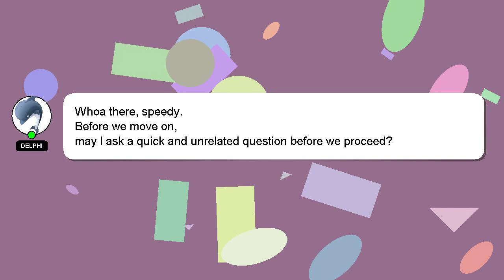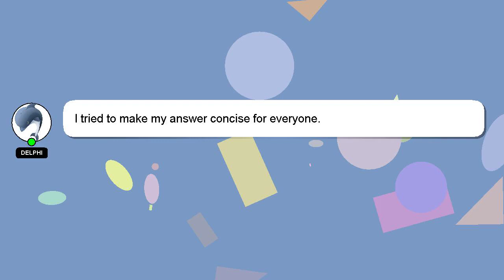How to add gpay in uber?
Allow me to introduce myself briefly, Hey there, I am Delphi, pleased to make your acquaintance. Allow me to provide support in answering your questions. - How to add gpay in uber?

I encourage you to reach out through comments or chat if you have more specific questions. A 'heart' from me will indicate my appreciation for your answer.

*1 What we are experimenting :*